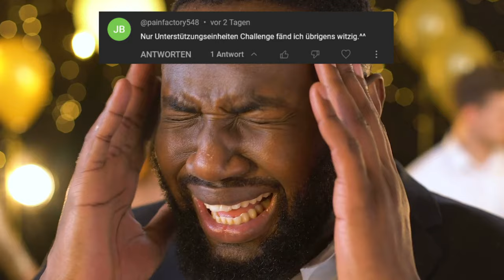Die Erde bebt! Unterstützungseinheiten only! AoW4 [Komplettes Playthrough]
In diesem LP zeige ich die Highlights des Challenge Playthroughs, in dem ich NUR Einheiten benutze, die Unterstützungseinheiten sind! Das Ganze wurde lustig verpackt.